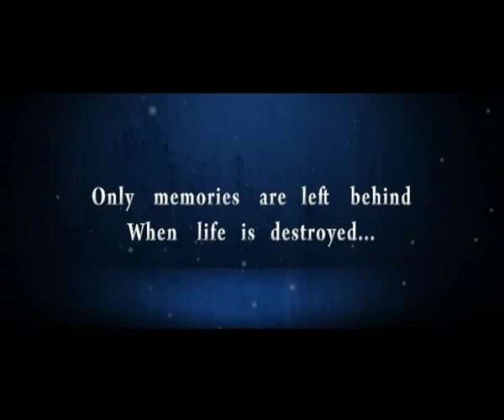Aagathan trailer editor's copy FINAL [HQ]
a KAMAL film
VIA MEDIA ENTERTAINMENT release
producer MATHEW JOSEPH
cinematography AJAYAN VINCENT
editing V SAAJAN
screenplay KAMAL, KALAVOOR
trailer by LIJO PAUL, LAL MEDIA